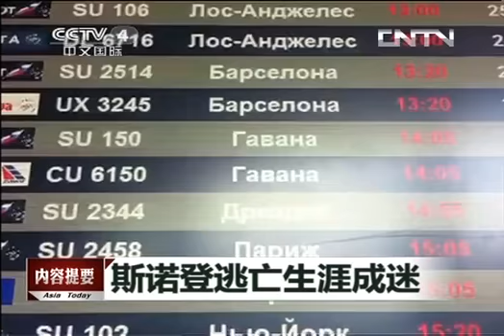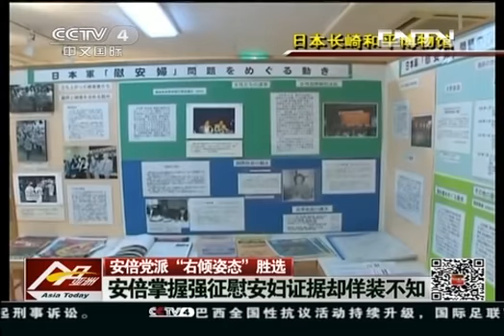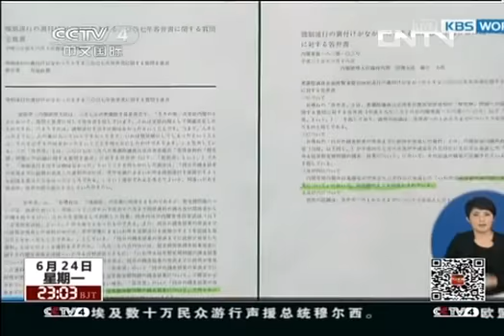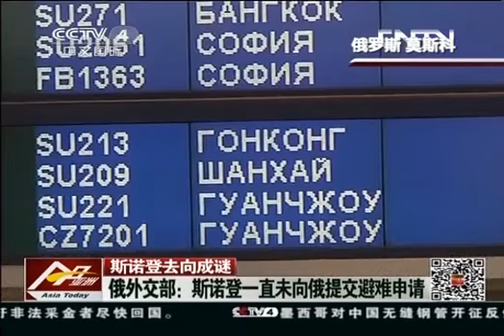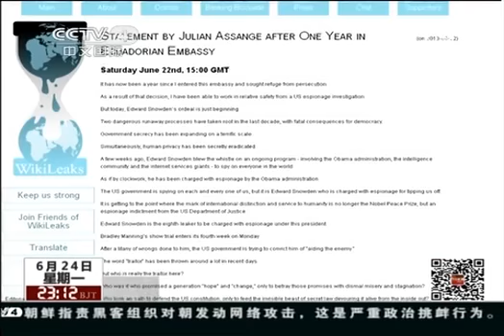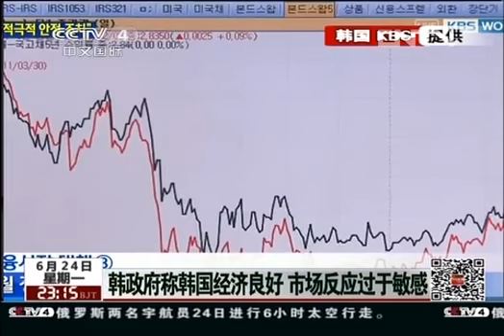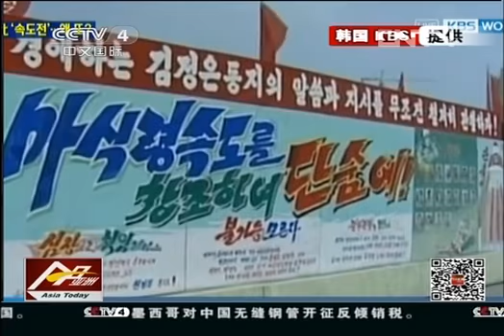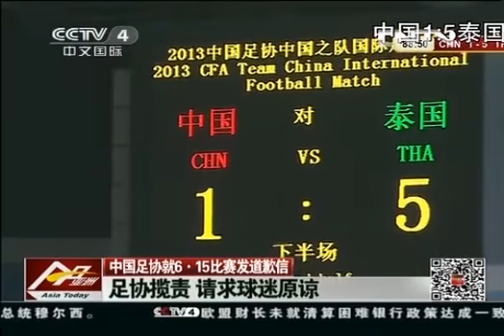今日亚洲 《今日亚洲》 20130624